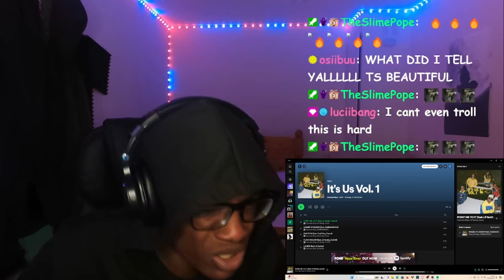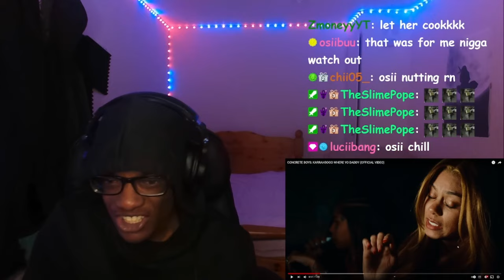One Of The Best Projects I’ve Heard This Year - Concrete Boys - Album Reaction